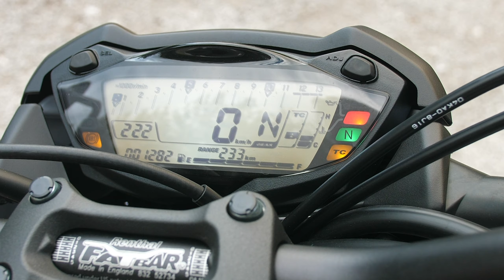SUZUKI GSX-S 1000 ERSTE FAHRT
💎💎💎Jede Woche ein neues Motorrad Video 📷 INSTAGRAM: @TomTourYT

Husqvarna 701 Mods:
Spiegel:

Motorrad:
Husqvarna 701 Supermoto